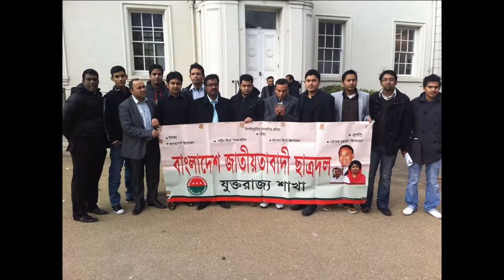my picture (SHAFIK RIBLU)